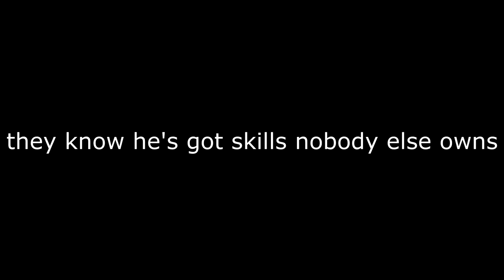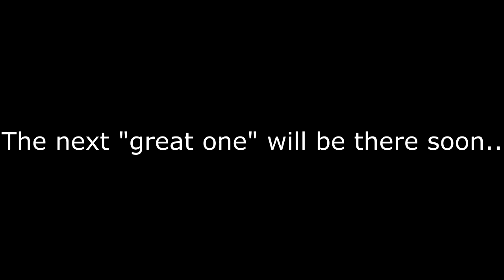The Secret Weapon: Blake Kelley's Unstoppable Path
This is a special little highlight reel video I put together for a great hockey player and friend! No longer playing for the Coulee Region Chill, but had many incredible moments!

*Special thanks to the Coulee Region Sports Network for allowing me to use their videos for this!

Also, good luck the rest of this season with Brookings, Blake!